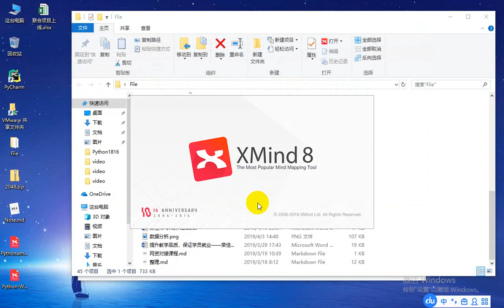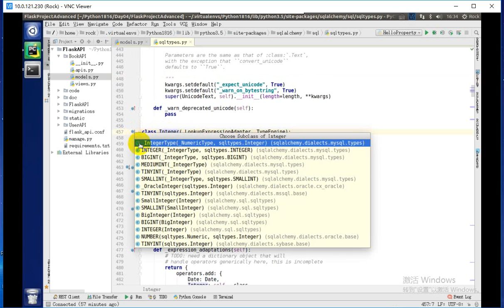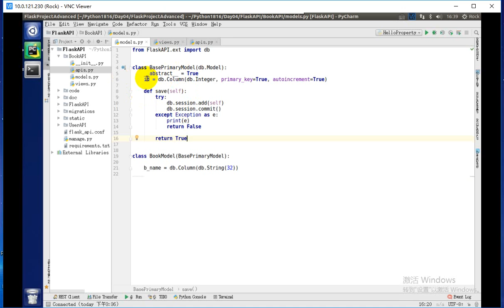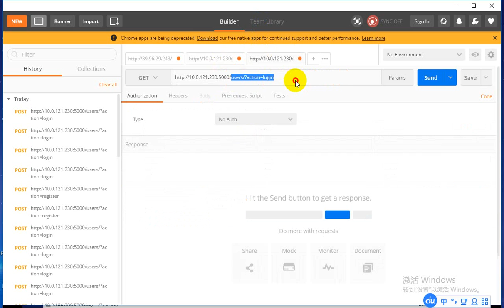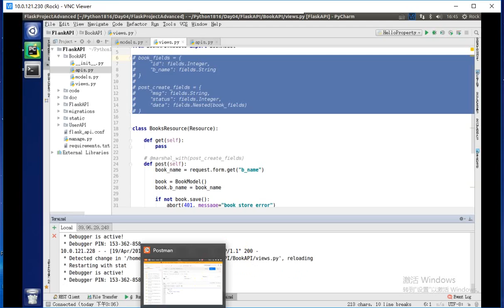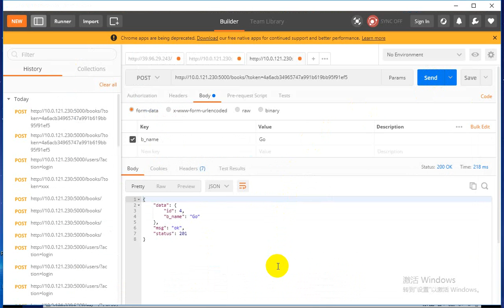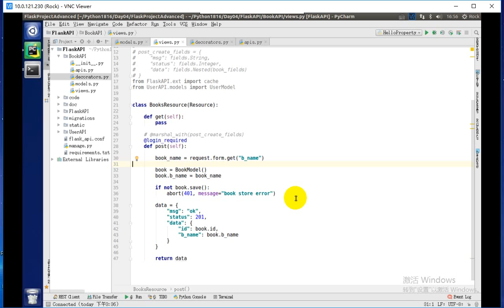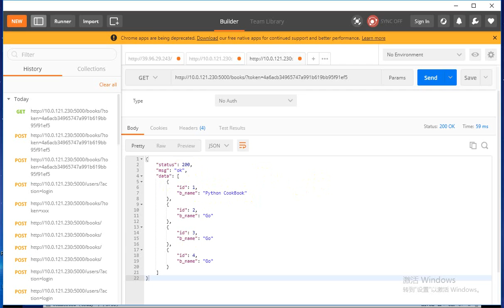千锋Python教程：22 装饰器登陆状态验证，序列化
最新Python知识体系梳理【千锋】（22集）
课程介绍
通过本章节的学习，可以完成对Python知识体系的梳理，对Python基础和Python学习方向有一个整体的掌控，适用于有一定基础的同学。